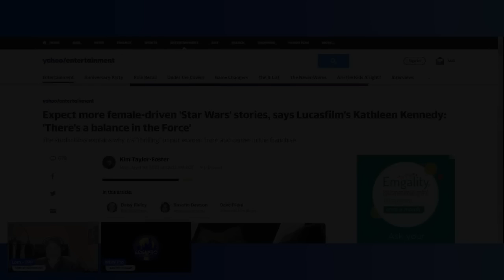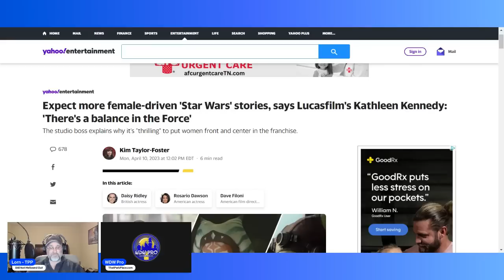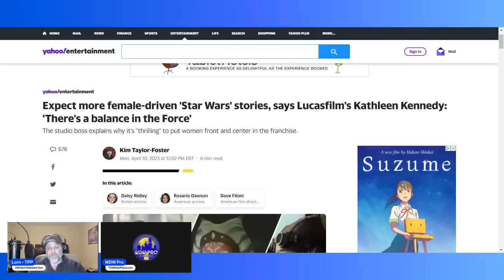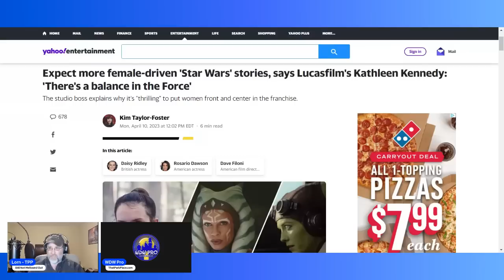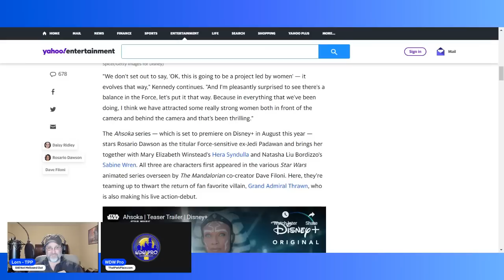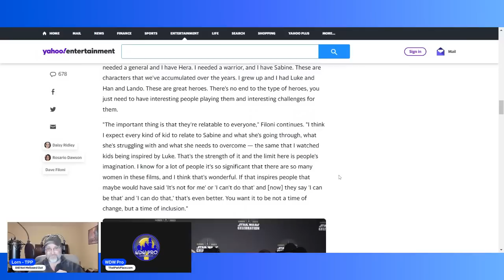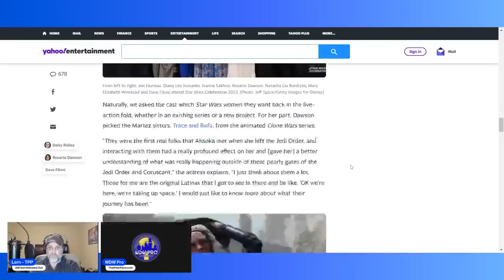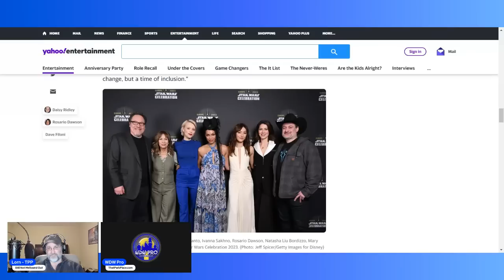The Mandalorian Bends the Knee: Kathleen Kennedy Replaces Luke Skywalker and Star Wars Male Heroes!?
Kathleen Kennedy is surely at the end of her career, even if a retirement announcement was not yet made. Still, she's going out with a bang, transforming Star Wars into a female-centric intellectual property. But how will the market react?

We dive deep into what is happening with the erasure of storylines for Luke Skywalker, instead given to Rey Palpatine. Additionally, we consider what is going on with The Acolyte, The Mandalorian, Ahsoka and more! Lorn even gives his full review of the latest Mandalorian episode. Let's just say it's all sequel trilogy ahead!

Featured Article:

Yahoo! Entertainment

Chapters:
0:00 Intro
2:10 The Force is Female
5:35 The Difficulty of Changing Lucasfilm Leadership
8:00 Balancing the Force
11:37 Lorn and Pro Disagree?!
13:09 Inspiration and Erasing Luke
16:14 Restoring the Jedi Order
19:08 The First Order
22:58 The Future of Star Wars
27:50 Can Rey Fix Star Wars?
30:40 The Mandalorian Review
43:08 Conclusion